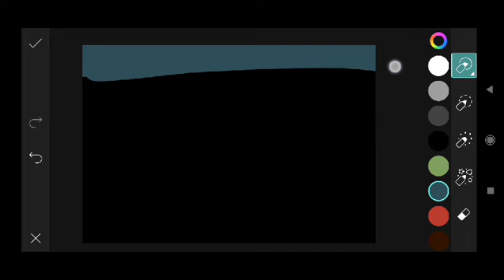Trending HDR video | A Screen Of Pure Pink sdc editing cc | Background | Bp Backdrop A380F #333